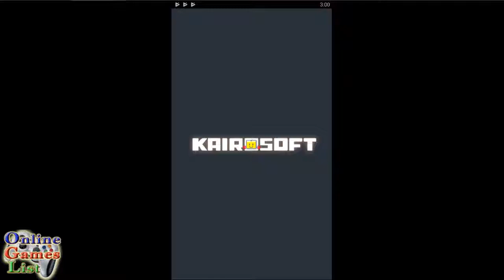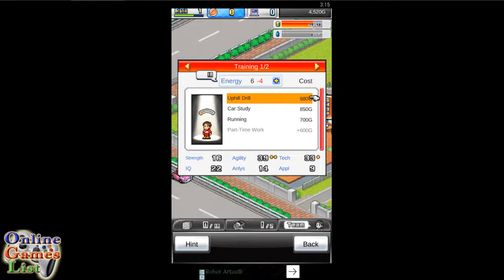Grand Prix Story 2 Android Gameplay HD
Grand Prix Story 2 By Kairosoft. (Android/iOS/iPhone/iPad)
Sit back and watch your cars break speed records as they race to the checkered flag in this racing team management simulator.

Pick any type of car you like and get busy designing your perfect machine. Train mechanics to bring out their full potential, and have them build you the fastest cars ever. Don't forget to coach your drivers as well. They need to be as good as the machines they drive.

Each course has its own peculiarities -- you can't win all the races in the same car! Customize your vehicles with parts suited to each track and you'll breeze through any race. Plus, you can upgrade both your cars and parts.

There is also a special type of fuel you can use for a super speed boost. Pick the right moment and enjoy seeing your rivals get smaller and smaller in the rear-view mirror as you bolt ahead.

Create the best crew in the business and make a name for yourself in the racing world.
* All game progress is stored on your device. Save data cannot be restored after deleting or reinstalling the app.

Try searching for "Kairosoft" to see all of our games, or visit us Be sure to check out both our free-to-play and our paid games!

Follow kairokun2010 on Twitter for the latest Kairosoft news and information.

iTunes Download